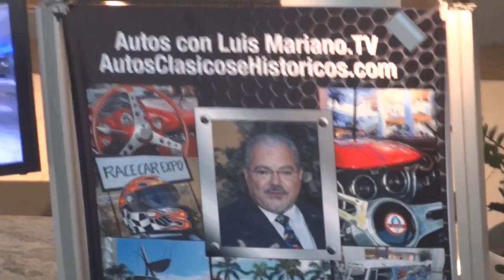Flower Power 8 Ponce New Beetles and More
No Flower Power evento would be complete without the New Beetles, so here they are!